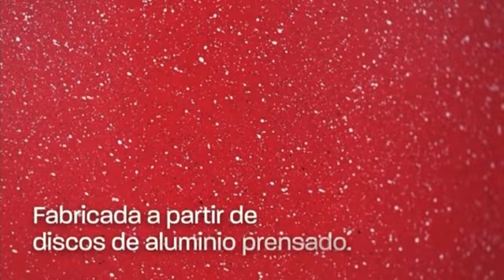• 𝐌𝐀𝐆𝐈𝐂𝐂𝐎𝐎𝐊𝟏𝟓 de 𝙒𝙝𝙖𝙩𝙨𝙝𝙤𝙢𝙚! 𝙾𝙻𝙻𝙰 𝚅𝙰𝙿𝙾𝚁𝙴𝚁𝙰 𝙰𝙻𝚄𝙼𝙸𝙽𝙸𝙾 𝟹𝟶𝙲𝙼 𝟽𝙿𝚉𝙰𝚂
Descubre la magia de la cocina con el 𝐌𝐀𝐆𝐈𝐂𝐂𝐎𝐎𝐊𝟏𝟓.

•Esta vaporera doble en elegante rojo esta diseñada para simplificar tu experiencia culinaria.

• Sus agarraderas de baquelita facilitan el manejo, mientras que el revestimiento antiadherente cerámico de doble capa garantiza resultados perfectos.

𝐌𝐞𝐦𝐛𝐫𝐞𝐬í𝐚 𝐠𝐫𝐚𝐭𝐮𝐢𝐭𝐚 𝐪𝐮𝐞 𝐭𝐞 𝐛𝐫𝐢𝐧𝐝𝐚 𝐚𝐜𝐜𝐞𝐬𝐨 𝐞𝐱𝐜𝐥𝐮𝐬𝐢𝐯𝐨 𝐚 𝐧𝐮𝐞𝐬𝐭𝐫𝐨𝐬 𝐬𝐞𝐫𝐯𝐢𝐜𝐢𝐨𝐬 𝐲 𝐩𝐫𝐨𝐦𝐨𝐜𝐢𝐨𝐧𝐞𝐬 𝐞𝐬𝐩𝐞𝐜𝐢𝐚𝐥𝐞𝐬.